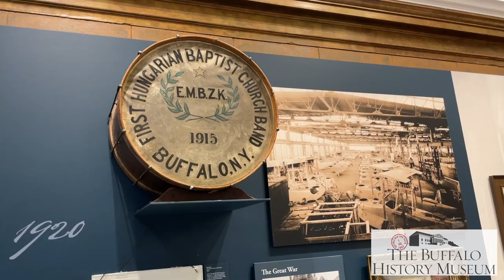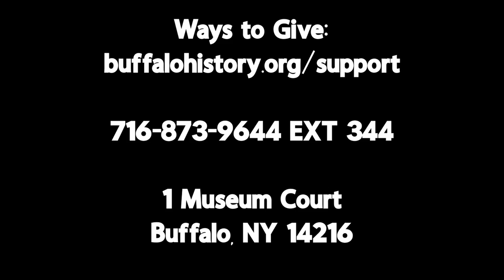The Buffalo History Museum 2021 Gratitude Video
Your support helped to push us to new places in 2021. We’d like to take a moment and show you what your investment made possible.